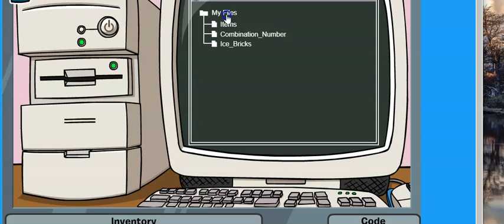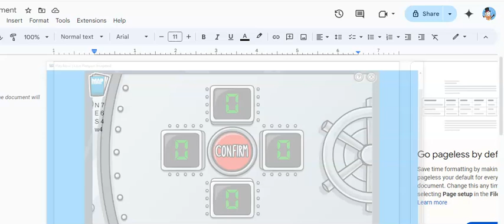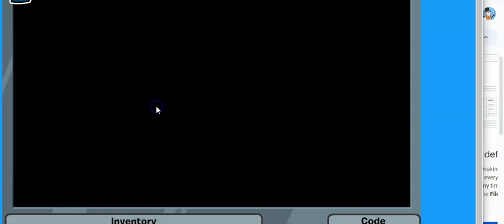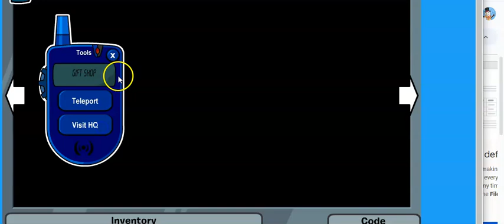Club Penuin Imagined Ep 164 Fun Sep 10 2024